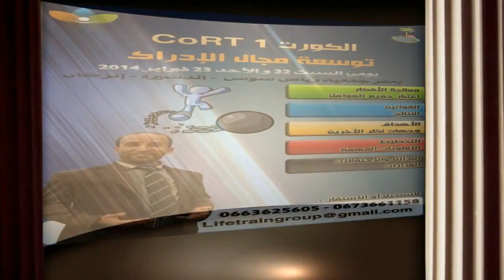من أرشيف جمعية رياض سوس للتنمية - دورة مهارات التفكير - برنامج الكورت للدكتور ادوارد دي بونو شهادات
نظمت جمعية رياض سوس للتنمية بشراكة مع مركز لايف تراين، وتحت إشراف المدرب المعتمد دوليا م. هشام عبدربو فاتحي، دورة مهارات التفكير الايجابي -- برنامج الكورت للدكتور ادوارد دي بونو، التي انطلقت فعالياتها يومي السبت 22 و الاحد 23 فبراير 2014، بمقر الجمعية.

برنامج الكورت
يعرف د. ادوارد دي بونو مؤلف كورت CoRT لتعليم التفكير عالميا بأنه علامة وخبير في التعليم المباشر للتفكير والتفكير الإبداعـي وقد سمي برنامجه بهذا الاسم نسبة إلى "Cognitive Research Trust" الذي أسسه دي بونو في كمبريدج، انجلترا.
ويعتبر كورت في الوقت الحاضر من أكثر البرامج استخداما في العالم كطريقة لتعليم التفكير بشكل مباشر، ويستخدم هذا البرنامج أكثر من 7 ملايين طالب من التعليم الابتدائي إلى التعليم الجامعي في أكثر من 30 دولة، كما ضمنها الولايات المتحدة، بريطانيا، كندا، استراليا، نيوزيلندا، فنزويلا، اليابان، الاتحاد السوفيتي السابق، بلغاريا، الهند، سنغافورة، ماليزيا

** أهداف البرنامج
صمم برنامج كورت لتعليم الطلبة والسادة الأساتذة، وكذلك للجمعيات وكل من يسير فريق عمل، مجموعة من أدوات التفكير التي تسمح لهم بالابتعاد عن نماذج التفكير المطبوعة في الذهن، ومحاولة إدراك الأشياء بشكل أكثر وضوحاً وتحررا، وفي تطوير اتجاهات أكثر إبداعا لحل المشكلات، فيصبح المشاركين من خلال هذا البرنامج مفكرين شاملين أو موجهين Lateral Thinkers.
يوسع برنامج كورت الإدراك وذلك عن طريق استخدامها، إذا تقدم مهارات التفكير المصممة بدقة للمشاركين في البرنامج، كأدوات عملية يمكن استخدامها، ومن ثم يتدربون على استخدامها في مواقف مختلفة وفي أوضاع مختلفة، إن الإعداد الكبيرة من المواضيع التي يتم التدرب عليها وتنوعها وسرعة إجرائها مهمة، إذا يجب أن تبقى الأداة ثابتة بينما تتغير الأوضاع فيستطيعون في هذه الطريقة أن يبنوا مهارة باستخدام أدوات التفكير ومن ثم تطبيقها في أي موضوع في المنهاج أو في حياتهم خارج المدرسة، فالعملية واضحة أداة ـ تمرين ـ تطبيق.

** وصف البرنامج
يتألف برنامج كورت من ست وحدات مختلفة ويجب أن يتم أولاً تعليم الوحدة الأولى من كورت وهي توسيع مجال الإدراك ، وذلك لأنها تركز على توسيع مجال الإدراك أو التفكير ، وهذه المهارة أساسية في برنامج كورت.

** خصائص البرنامج
أما عن خصائص هذا البرنامج فتتلخص فيما يلي:
1- برنامج بسيط وعملي ويمكن للمشاركين استخدامه كل حسب طريقته.
2- برنامج قوي ومتماسك.
3- له تصميم متواز، إذ أن كل مستوى تدريبي مستقل تماما عن الآخر.
4- يهيئ المشاركين ليصبحوا مفكرين متقدمين بدلاً من أن يكونوا راجعين.
5- يستمتع المشاركين في دروسه.
يمكن استخدام مواد كورت لجميع الطلبة وفي جميع الفئات العمرية من المدارس الابتدائية وحتى المرحلة الجامعية، يمكن أن تعدل هذه الدروس لاستخدامها مع طلبة أصغر سناً.

للمشاركة والتسجيل المرجو الاتصال بالرقم  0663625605
أو عبر البريد الالكتروني